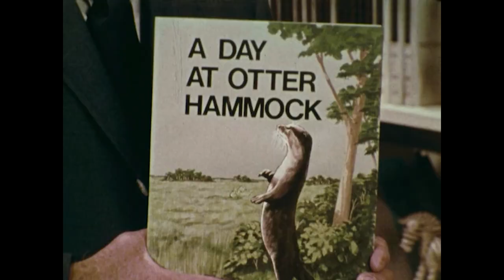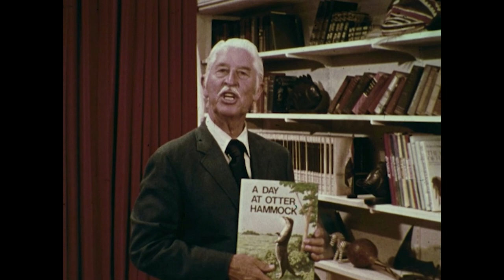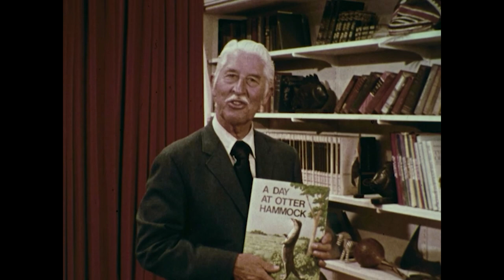A Day at Otter Hammock | Mutual of Omaha's Wild Kingdom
This hammock of the Florida Everglades is a small island of dry ground surrounded by boggy marshland, which provides refuge and habitat for a multitude of wildlife including the otter, which observes raccoons, pumas, snakes and beaver.